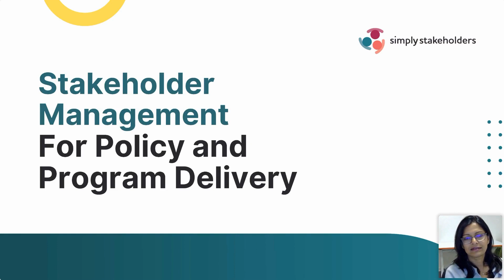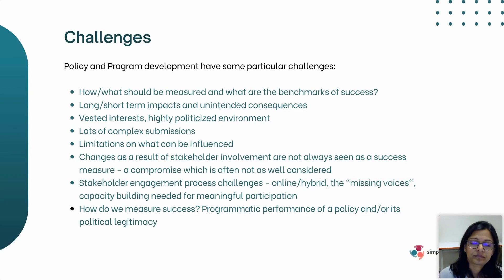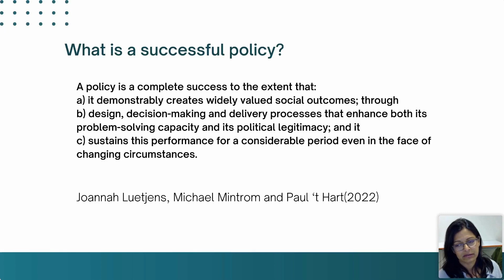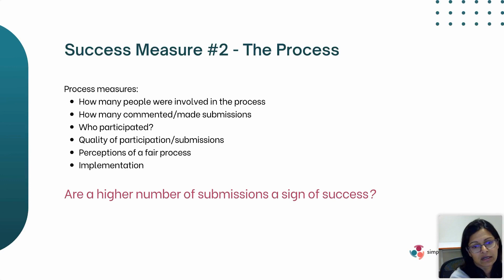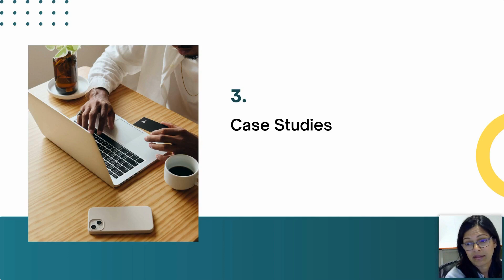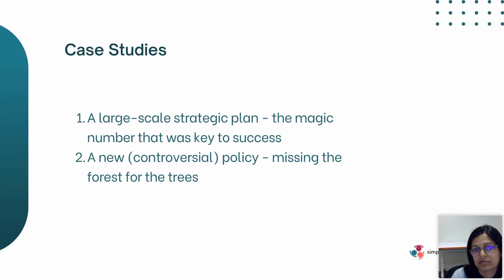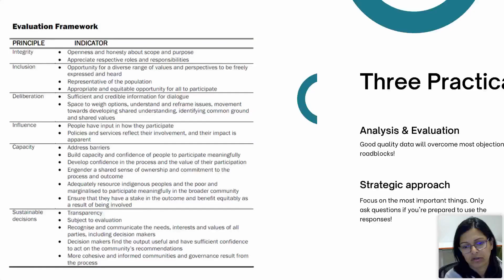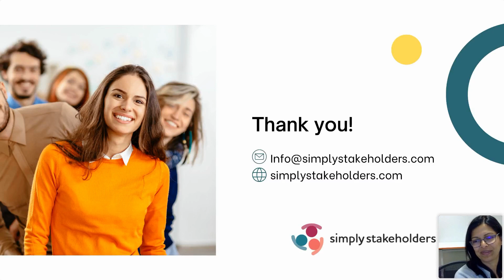Webinar - Stakeholder Management for Policy and Program Delivery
Getting stakeholder involvement and feedback is a critical success factor in successful policy development and program delivery. Check this webinar for practical tips and strategies.

We discussed:

✅ Success Measures
✅Challenges Involved
✅Best Practices
✅Case Studies